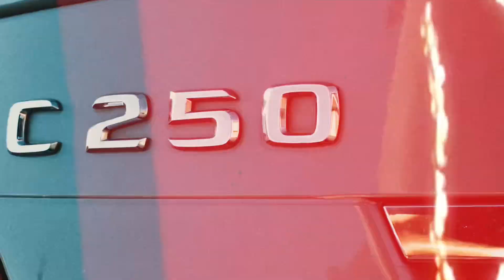Fly Benzino intro